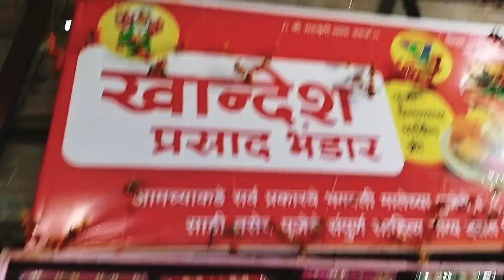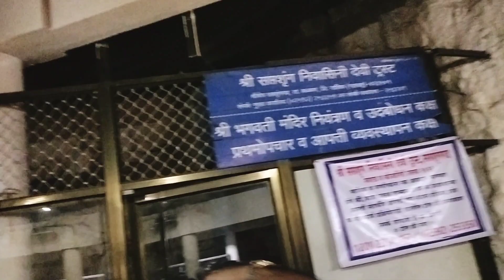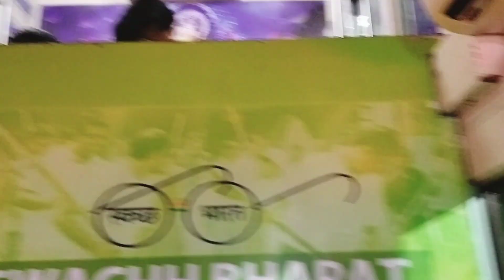SapthaSrungi Maata Shakthi Peetam Vlog ||ఎప్పుడైనా కొండ మీదకి నిలువుగా ట్రైన్ 🚇 వెల్లడం చూశారా